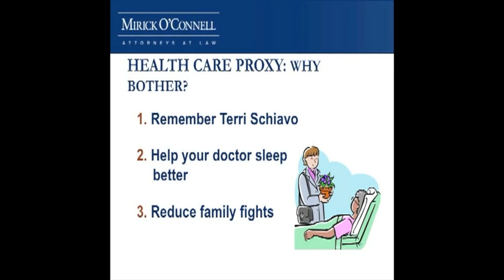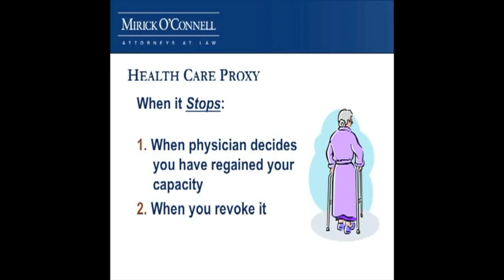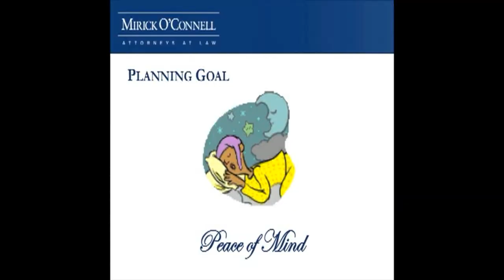Planning for Frailty (Part 5) - Hudson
Attorney Arthur Bergeron and his invited guests discuss the healthcare and financial resources that are available to help you stay home when you are frail.